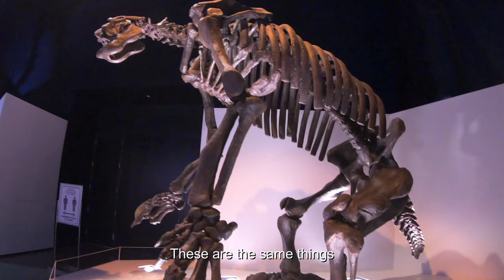Bones! Mummies! Waterfalls! OH MY! /Vlog 24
Driving back to Houston was very interesting. The car that cut us off got what they deserved. The museum that we went to was more of a smart persons museum then something fun to go to and learn. The waterfall was amazing but it was cold and raining so we ended the day pretty quick. We were both worn out from all the walking we have done over the week so it was nice to get some extra sleep.